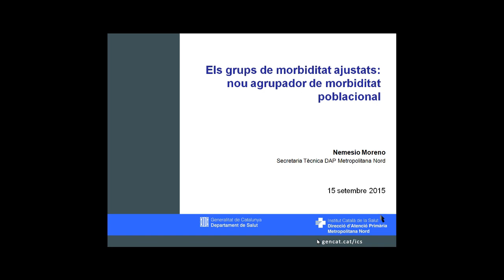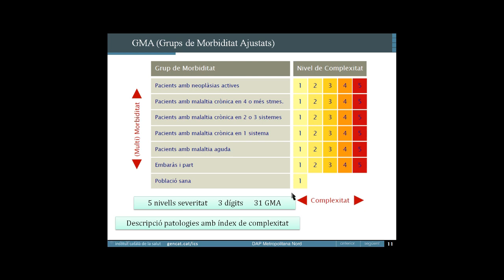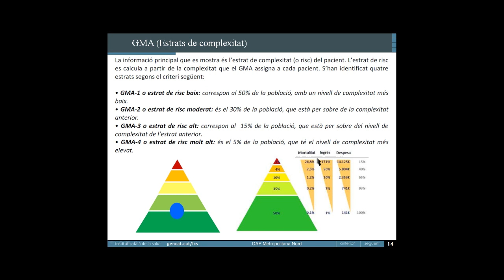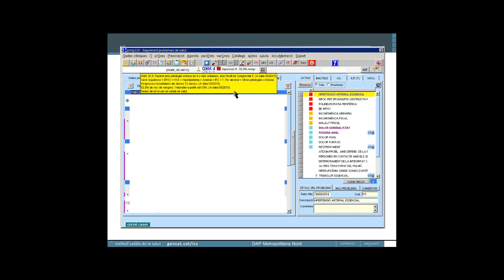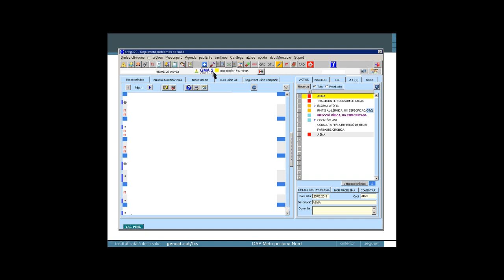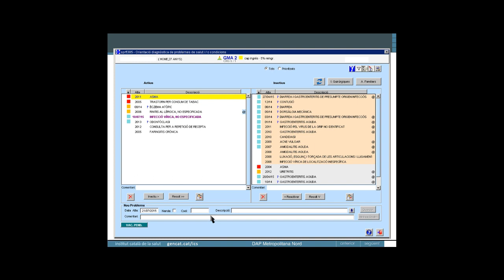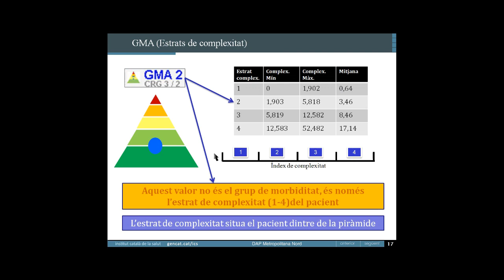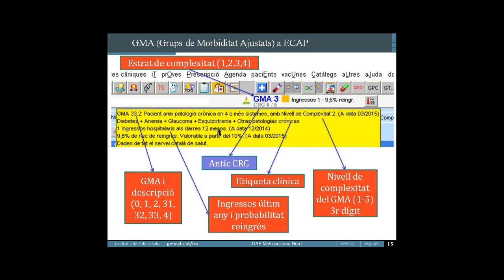Atenció Primària Metropolitana Nord. ECAP22 Grups morbiditat ajustats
Els grups de morbiditat ajustats. 2ª part. Nou agrupador de morbiditat poblacional.

Compartim aquesta videoformació que explica els GMA des d'una visió més orientada al dia a dia. S'hi expliquen els grups ajustats de morbiditat amb casos pràctics, tal com es presenten a l'ECAP. És un extracte de la videoformació del mes de setembre.